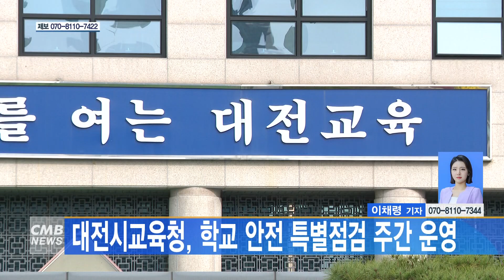[대전뉴스] 대전시교육청, 학교 안전 특별점검 주간 운영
[아나운서]
대전시교육청이 최근 지역 한 고등학교에서 발생한 교사 피습 사건과 관련해, 2주간 동안 학교현장 안전실태를 전수 점검합니다.

[기사]
실태점검반은 대전 지역 모든 학교를 대상으로 출입 통제시스템과 배움터지킴이 근무 시간 등을 점검합니다.

또한 외부인 출입 관리를 강화하는 한편, 교사 피습사건이 발생한 학교 학생들에 대해서는 긴급 상담을 진행했습니다.